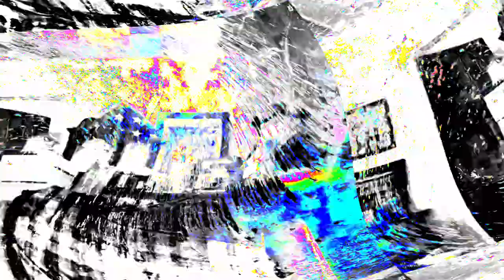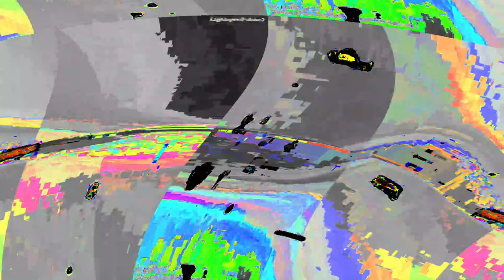[EPILEPSY WARNING] Movie 24 03 31 17h23m55s